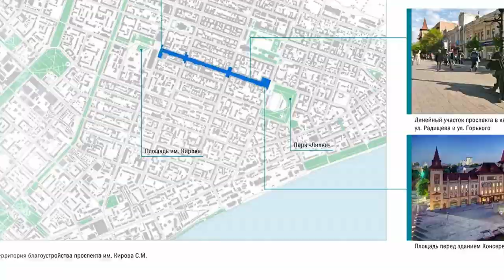Проспект Кирова. Возрождение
Подрядчик работ на проспекте Кирова отказался от полного перекрытия участков улицы. Об этом ИА "Взгляд-инфо" сообщил гендиректор ООО "СК "Строительная компания "Система" Дмитрий Дулепин.

Неудобства, которые испытали пешеходы при перекрытии участка от ул. Горького до ул. Радищева были вызваны наличием большого числа коммуникаций.

"Трубы водоканала, очень много высоковольтных проводов. Они лежали на уровне 10-15 сантиметров. На сегодняшний день все кабели опущены на нужную глубину.

Следующие участки мы уже будем перекрывать коридорами. Сделаем так, чтобы людям было комфортно", - сказал Дмитрий Дулепин.

По его словам, уже на этой неделе, на участке у консерватории, начнется укладка плитки.

"Покрытие похоже на то, что уложено на ул. Волжская. Единственное отличие – толщина плитки будет больше. В центральной части проспекта плитка будет из более прочного материала", - пояснил руководитель компании-подрядчика.

Подробности на сайте ИА "Взгляд-инфо".